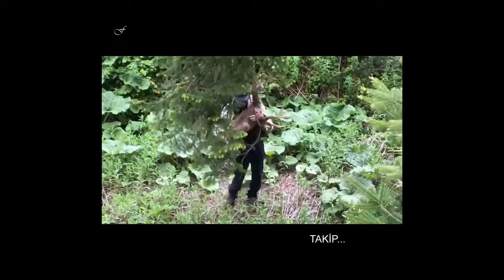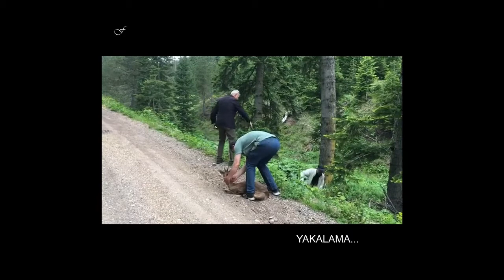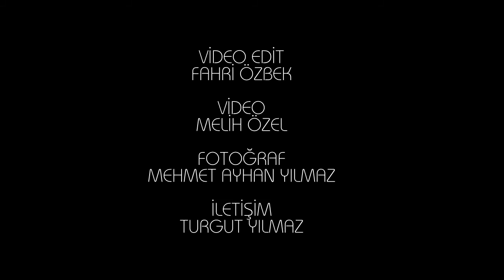YARALI KARACA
YARALIGÖZ'de Yaralı ve güçsüz düşmüş Karaca'nın kötü niyetli kişilerin eline geçmemesi için yakalayıp Milli Parklar yetkililerine teslimini gerçekleştirme çabasına ait video...